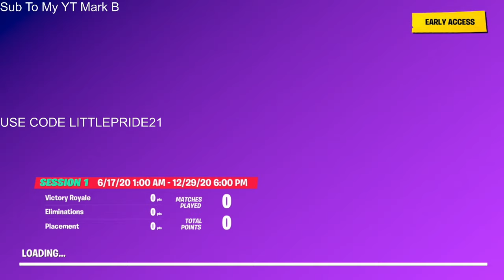Fortnite season 3 chapter 2 battle pass and map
I play fortnite and other games I post on youtube and I stream on youtube and twitch hope you enjoy my content